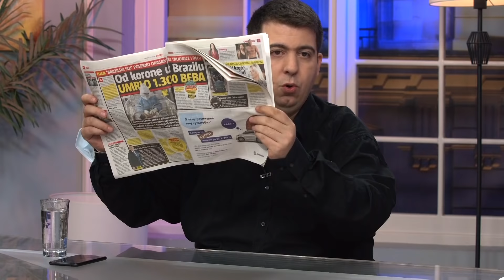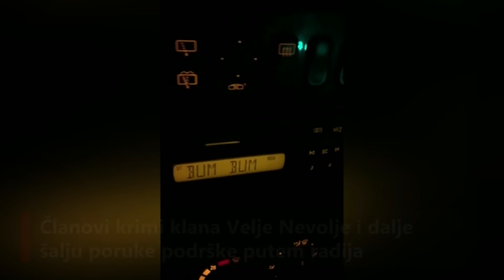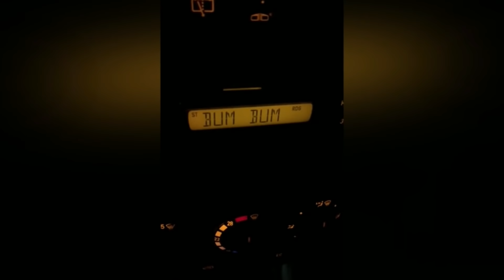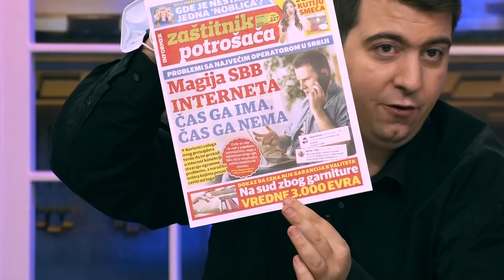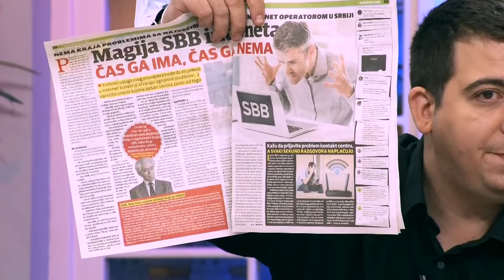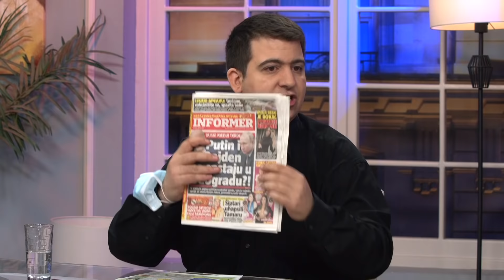Bicemo 3. svetska sila po proizvodnji vakcina protiv C-19 - DJS - (TV Happy 19.04.2021)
Gost: Aleksandar Crnomarković - Novinar lista "Informer"